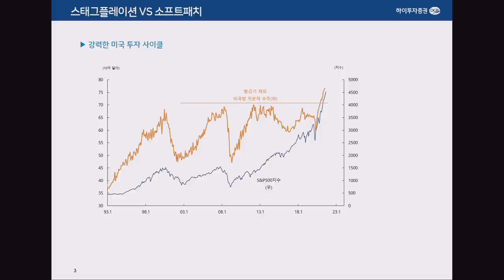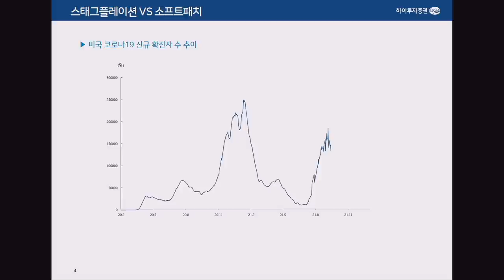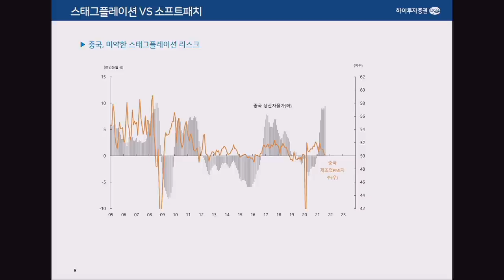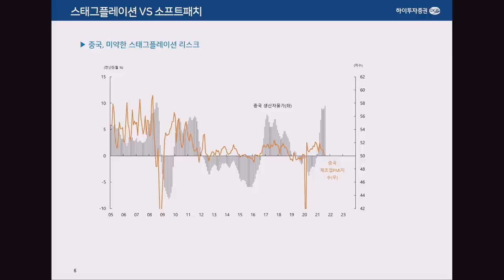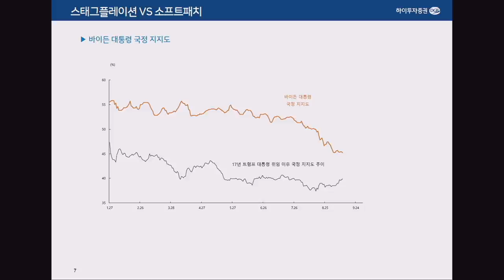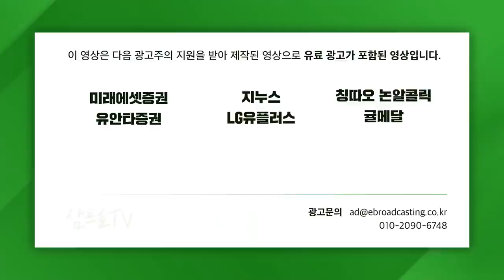[글로벌 이슈체크] 논란 되고 있는 스태그플레이션, 아직 우려할 때 아니다. f. 하이투자증권 박상현 전문위원